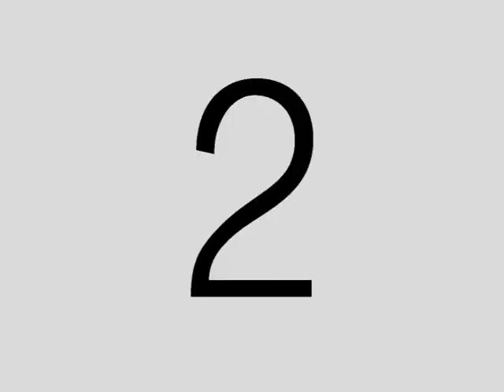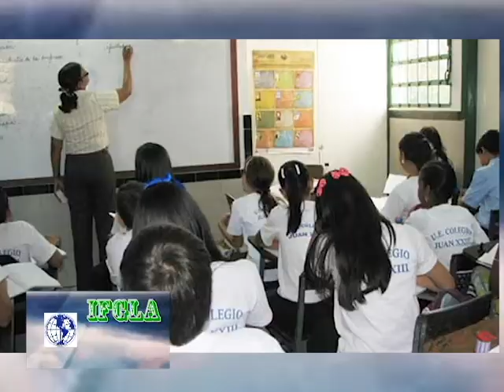APRANN LANG ESPANYOL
Instituto IFGLA ofri w kou espanyól ak pwofesé nati natal

Sen Domeng, Repiblik Dominikèn